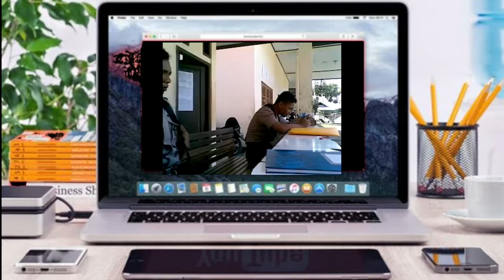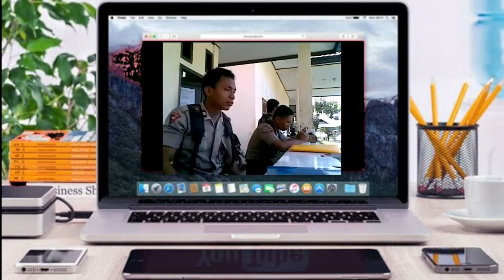BRIPTU NORMAN KAMARU Chaiya Chaiya